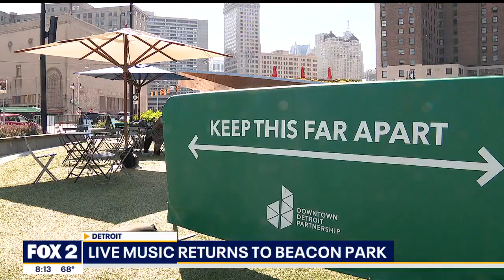Fox 2 Interview - TekNoNo kicking off Still Loading Music & Art Festival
This was a history making moment for the agency!

Our mission behind Still Loading; as if you’re 90% there, back to your feed good self but still loading. The vision was to inspired ADA accessibility for those with limited mobility. We spent 30% more in our budget to make ADA compliant spaces for our users with devices; like myself your almighty leader - moving independently on forearm crutches. And the best feeling about this entire event planning; is not knowing more than half of you until this weekend. We spent weeks online chatting; and building trust. This was a huge under taking to develop under the radar. The city was so humble for our resilience; we won the Spirit of Detroit award.